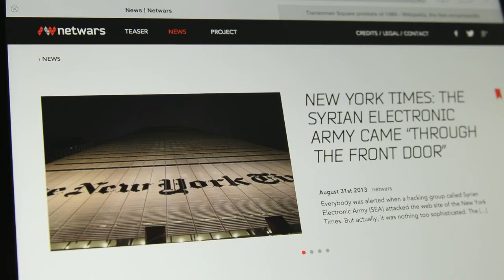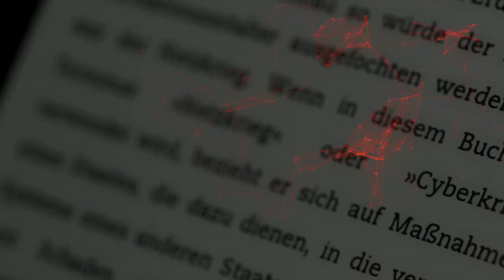netwars / out of CTRL // extended trailer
Inspired by current political discussions of leading world powers, netwars -- out of CTRL is a fact-based documentary, interactive web documentary, graphic novel app, TV-series, e-book and audio-book series which explore the impending threat of cyberwarfare.